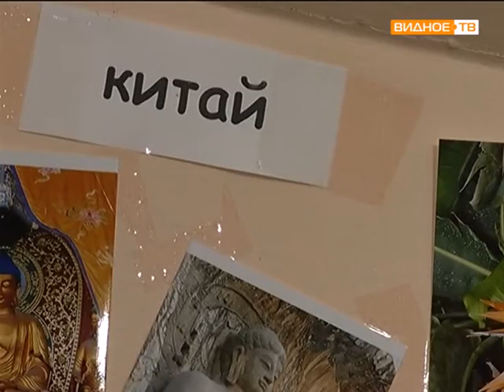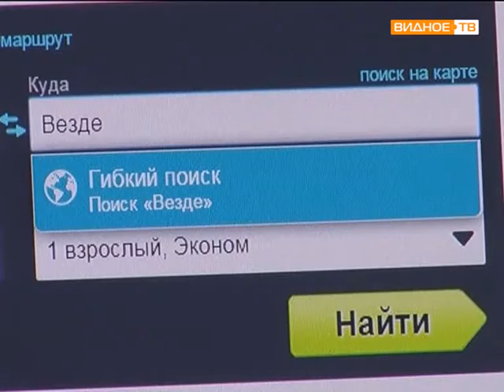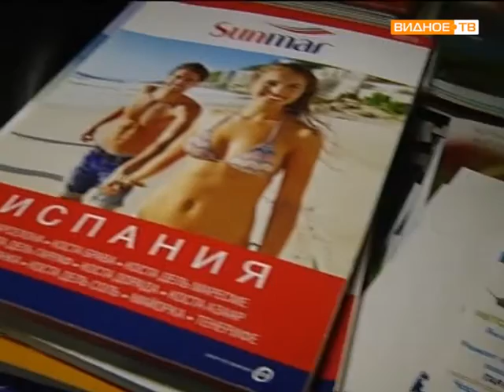Вот такие отпускные. Возврат денег за отдых в России